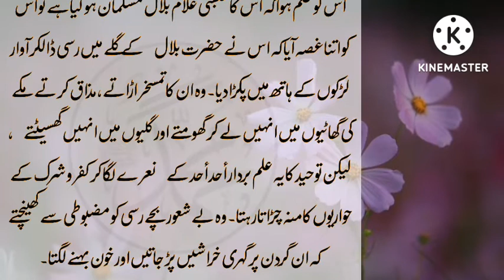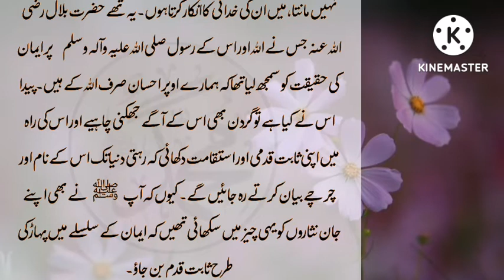Hazrat Bilal ki zindgi ki rula deny wali dastan/Bilal ki zindgi ky Halat/Mohammad arbbi stories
Hazrat Bilal ki zindgi ka dard nak waqia/Halat/Mohammad arbbi stories

An incident of Hazrat Bilal (RA) Hazrat Bilal (RA) was a slave of Umayya bin Khalaf.  When he came to know that his Abyssinian slave Bilal had become a Muslim, he was so angry that he put a rope around Hazrat Bilal's neck and held him in the hands of the wandering boys.  They used to make fun of them, take them around in the valleys of coins and drag them in the streets, but this bearer of the knowledge of Tawheed shouted slogans of Ahud Ahud and did not want the followers of disbelief and polytheism.  Those unconscious children would pull the rope so hard that their necks would get deep scratches and blood would start flowing.